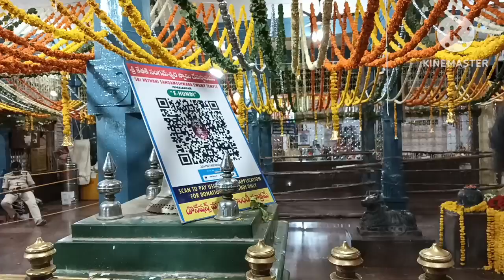sangameshwara temple in jharasangam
sangameshwar temple zaheerabad